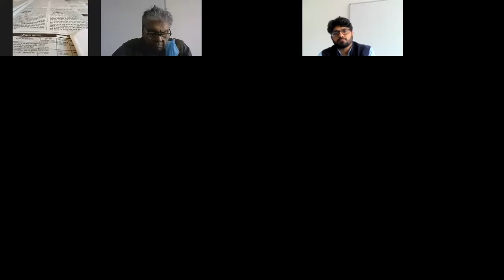Identifying India's Developmental Imperatives: A Flexible Approach by Dr. Sarala Gopalan IAS (Retd.)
February 27, 2021, Guest Lecture: Dr.  Sarala Gopalan, IAS (Retd.) Former Secretary, Ministry of Human Resource Development, Government of India.